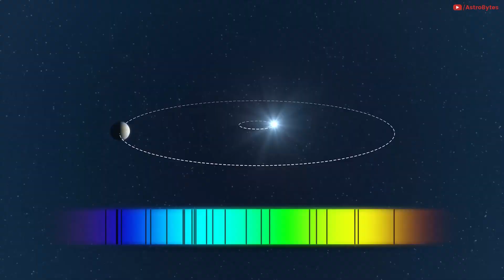Alien Hunters Discovered a Strange Signal From Proxima Centauri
Strange radio transmissions appear to be coming from our nearest star system. Now scientists are trying to work out what is sending them.

Astronomers running the world’s largest initiative to look for alien life have recently picked up an “intriguing” radio signal from the direction of Proxima Centauri, the closest star to our Sun.

The star is too faint to be seen from Earth with naked eyes, but it is the closest star to our solar system. It is just 4.2 light years away. This infrared star hosts an Earth-size planet, named Proxima b, which is in its habitable zone, where liquid water could allow the chemistry of life on the planet’s surface. There was no scientific paper accompanying the report, therefore it’s too early to draw any conclusions.

The radio signal that seems to come from the same direction in which Proxima Centauri is located. This signal could turn out to be the real deal, a calling card from another civilization. Astronomers at the Breakthrough Listen project, started by the legendary physicist Stephen Hawking, regularly spot blasts of radio waves using two powerful telescopes.

All of their findings so far have been attributed either to natural sources or interferences caused by humans. Unlike the project’s previous findings, the beam picked up from the direction of Proxima Centauri which has been named Breakthrough Listen Candidate 1 has two interesting characteristics.

The First one is the signal frequency is 982 MHz which is a narrow-band value that is not transmitted by any human-made spacecraft or satellites. Neither do we know of any natural astronomical phenomenon that can generate such a radio signal.

The Second one is that the apparent shift in this frequency is reportedly consistent with the movement of the planet. This raises the possibility that the emission could be an alien techno signature, meaning something which provides evidence of alien technology, and could have appeared from some form of advanced extraterrestrial intelligence.

Credit: SETI